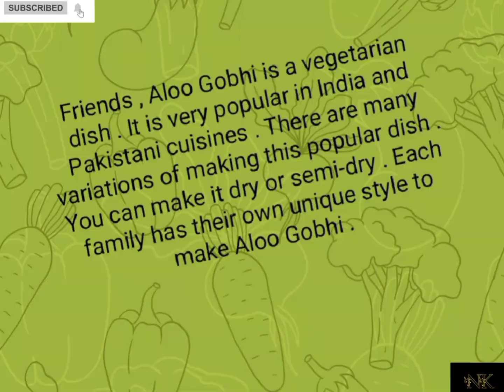ALOO GOBHI (CAULIFLOWER) آلو گوبھی IN PUNJABI STYLE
Ingredients :

1. Gobhi (Cauliflower) - 1 medium flower (chopped)
2. Potatoes - 2 medium (uneven pieces)
3. Tomatoes - 2 juicy (chopped)
4. Garlic paste - 1 tbsp
5. Ginger - 1 " inche (in slices or chopped)
6. Green chillies - 4 to 5
7. Onion - 1 medium (in slices or chopped)
8. Oil - ½ cup
9. Red chilli powder - 1 ½ tsp
10. Salt - to taste
11. Turmeric powder - ¼ tsp
12. Garam masala - ½ tsp
13. Green corriander leaves - as required
14. Chilli flakes - ½ tsp

Method :

1. Chopped the Gobhi , wash and strained
2. Cut the potatoes in uneven pieces , wash and strained
3. Heat oil in a pot , add onions , saute until light brown
4. Add garlic paste , mix , and then add chopped tomatoes
5. Add salt , turmeric powder , red chilli powder and chilli flakes
6. Cover it and let it cook on medium flame until tomatoes are soft and mashy
7. After 15 minutes stir the masala , again cover and cook
8. Masala is ready now , add potatoes and stir
9. Add Gobhi in it and mix it well , cover the lid and cook
10. Stir in between
11. When it's dry completely add ginger pieces in it , cover it and simmer for 10 to 12 minutes
12. In end give a good mix and off the flame
13. Take out in a serving dish, sprinkle garam masala
14. Garnish with green corriander leaves and green chillies
15. Enjoy hot with roti or paratha